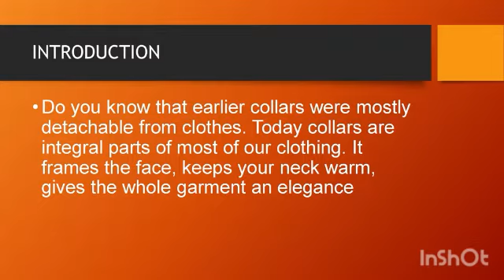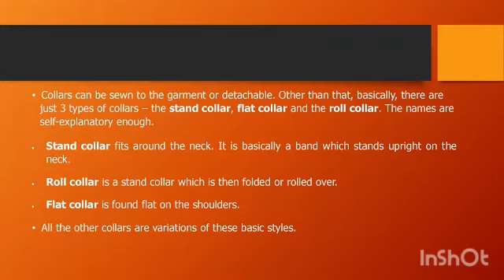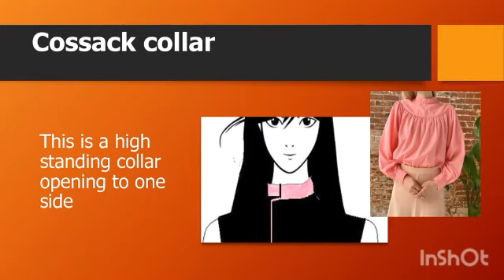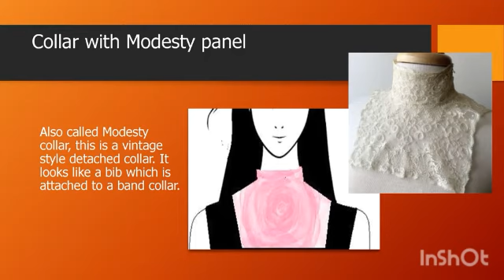5 Different Types Of Collar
Hello, guys!! In this video you will learn 5 different types of Collar @kinjalparmar27